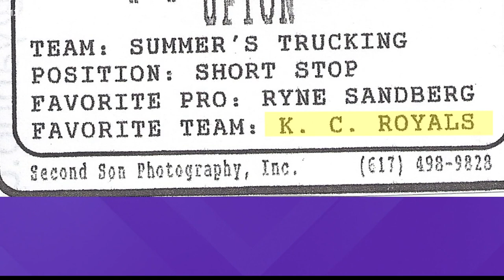Mark and Caribe meet new Today in AZ anchor Scott McDonnell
Mark Curtis and Caribe Devine meet the new Today in AZ anchor, Scott McDonnell. The trio recently sat down for a chat on First at 4.